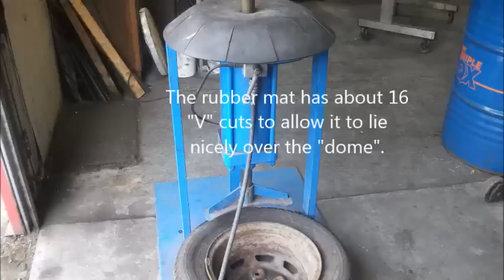Handy Homemade Tyre Machine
Handy homemade tyre machine made from left over bits & pieces.